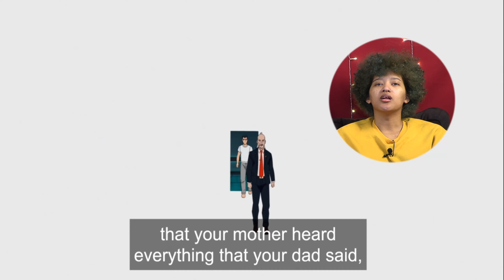TOUGH LOVE ❤💔| INVINCIBLE EPISODE 8 REACTION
That was so good! Can't wait for season 2!  👊🏾👊🏽

Wish List:

Timestamps:
0:00 Intro
1:09 Reaction
19:32 Review